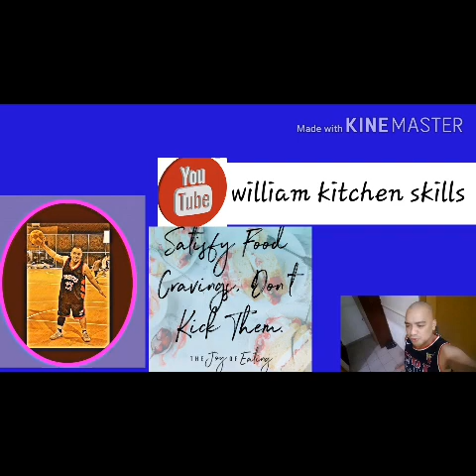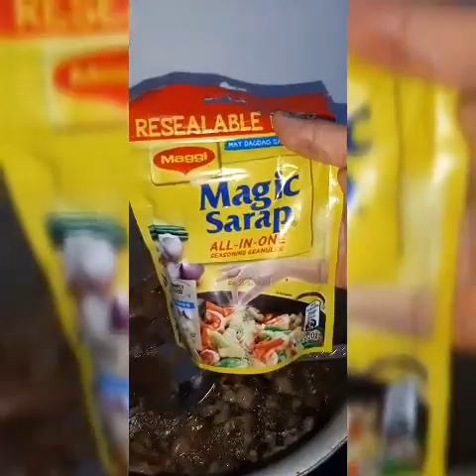BIHON DE PAPAITANG KAMBING ORIGINAL RECIPE OF ME.👌❤❤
the perfect taste of the ingredients  give me my full satisfaction  for today im really happy for my new discovery  recipe bihon de papaitang kambing perfect dish for me